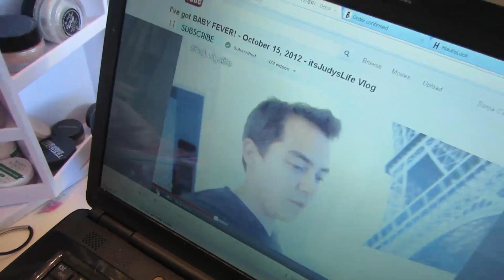Sean thinks Sonja is Beautiful! - Conference Day 1 and 2 - October 16-17, 2012